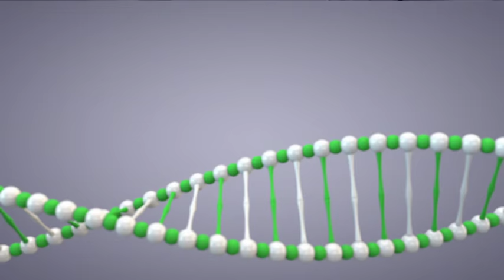James Elser: el mundo en una gota de agua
Aguas interiores: equilibrio químico. Entrevista a James Elser, Escuela de Ciencias de la Vida de Arizona (EEUU). Este importante biólogo investiga ecosistemas de aguas continentales para entender como se equilibran en ellos los componentes químicos y la energía que sostiene la vida. Denuncia la excesiva presencia del fósforo y nitratos procedentes de la agricultura en esas aguas y en el mar.